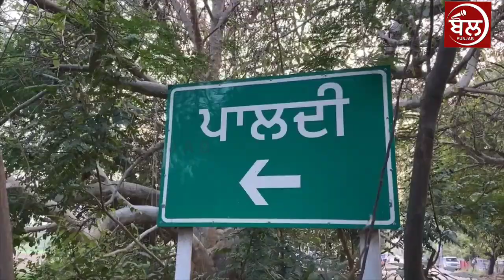ਇੱਕੋ ਪੁੱਤ ਸੀ ਓਹ ਵੀ ਇੰਝ ਛੱਡ ਗਿਆ ਰੱਬਾ!